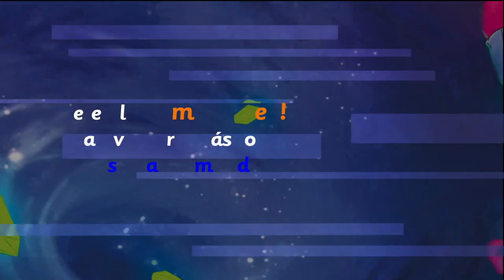ACTUALIZACIÓN y PASA ESTO... en STUMBLE GUYS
Nueva beta 0.49 de stumble guys con... ¡Código de creador!

💙  Código YES 💙